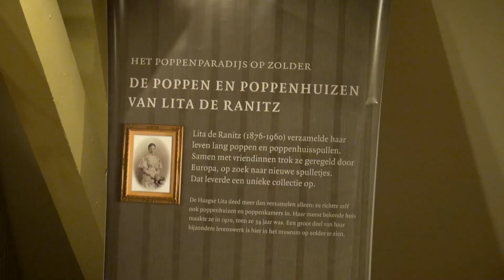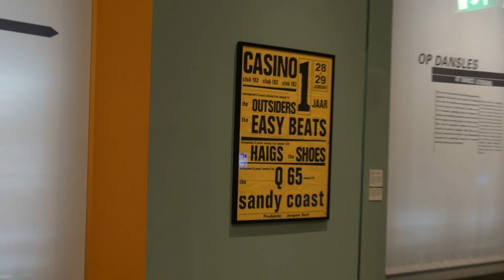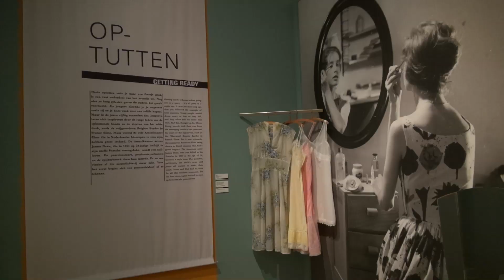Nederland, Den Haag, Haags Historisch Museum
Dit is een leuk museum die een vaste collectie aan schilderijen heeft en wisselende tentoonstellingen. Het is echt een oud gebouw met allerlei kleine ruimtes. Ik ben op de bovenste verdieping begonnen en zag daar o.a. de prachtige poppenhuizen van Lita de Ranitz en een video over haar. De etage daaronder ging het over de popmuziek en het uitgaansleven in de jaren 60 t/m 80. Prachtig die kleding en foto’s van de bands uit die jaren te zien. Nu ben ik niet zo van de schilderijen dus daar ben ik langzaam doorheen gelopen op de 1e etage waar je binnenkomt. (2016)

This is a nice museum that has a permanent collection of paintings and changing exhibitions. It's a really old building with all kinds of small spaces. I started on the top floor and saw, among other things, the beautiful doll houses of Lita de Ranitz and a video about her. The floor below was about pop music and nightlife in the 60s to 80s. Wonderful to see the clothes and photos of the bands from those years. Now I'm not a big fan of paintings so I slowly walked through them on the 1st floor where you enter.